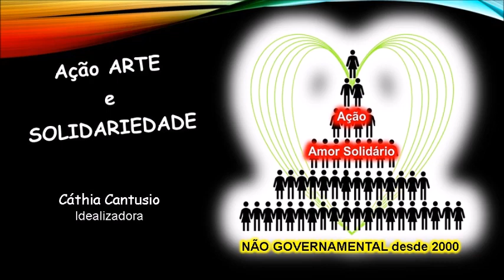Elis Tiene -Nova Odessa/SP/Brasil - 17ª Sarau Virtual - 2021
Dançarina: Elis Tiene  -Nova Odessa/SP/Brasil
17ª Sarau Virtual – 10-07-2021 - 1ª PARTE - Belly Rock